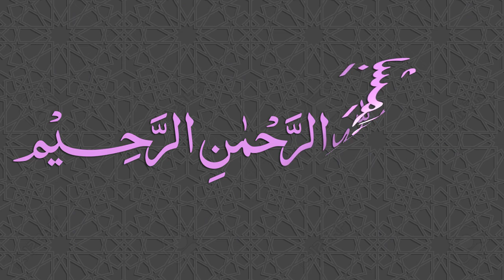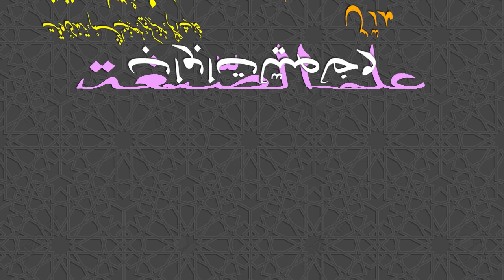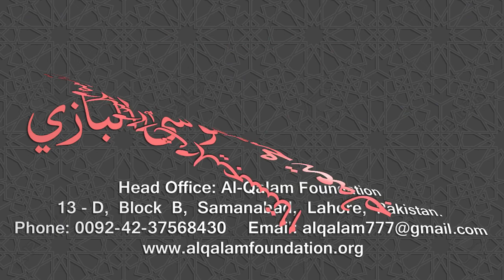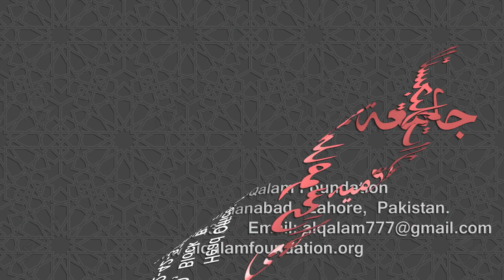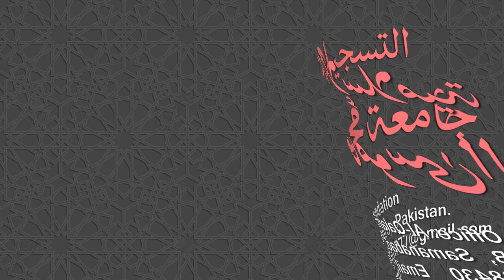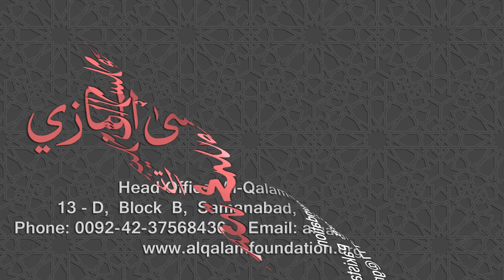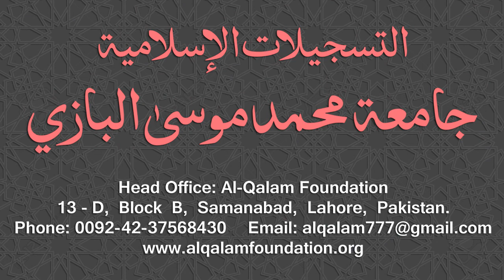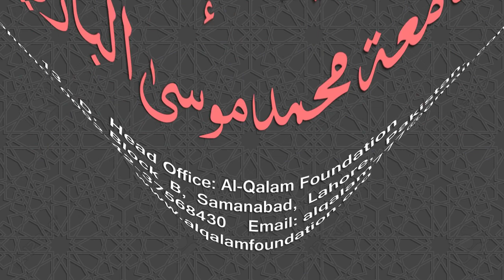Ilm-us-Segha Dars - 011 - Page - 015 - Maulana Muhammad Zuhair Ruhani Bazi - 09/08/2018